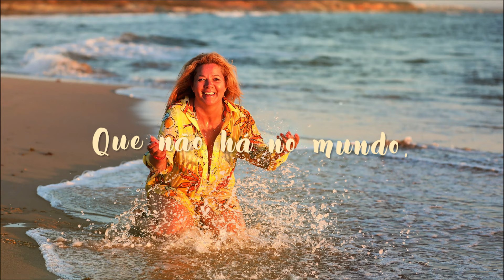Eu Sei Que És Tu by Eunice Silva (Lyrics)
Esta música é especialmente dedicada à minha cara metade que tem a magia de transformar cada dia mais especial que outro
Obrigada ❤️

Eu Sei Que És Tu
Já disponível em todas as plataformas digitais!

Intérprete: Eunice Silva
Produção Musical: VerdelhoStudio
Photo By: Vítor Seromenho
Project Manager: Diogo Sampaio